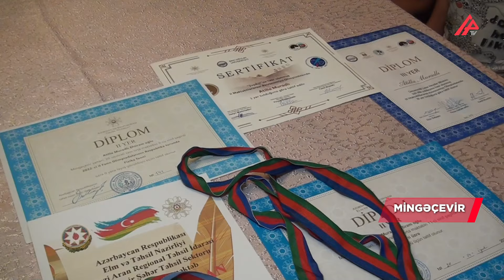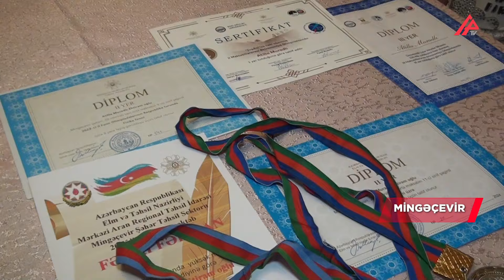Mingəçevirli məktəbli imtahan vermədən Qarabağ Universitetinə qəbul oldu – APA TV